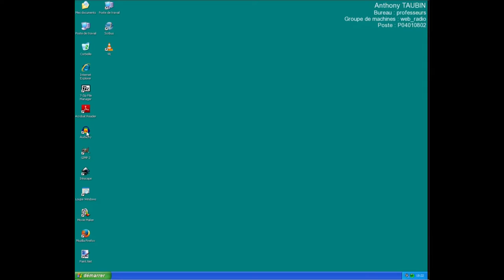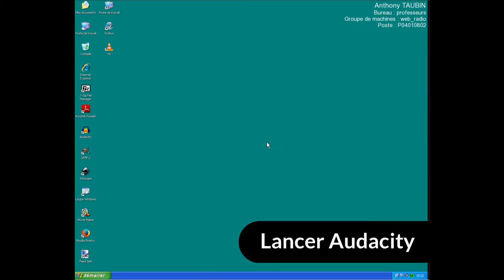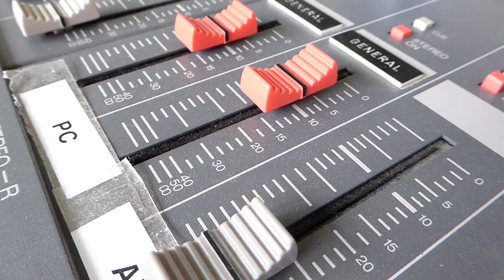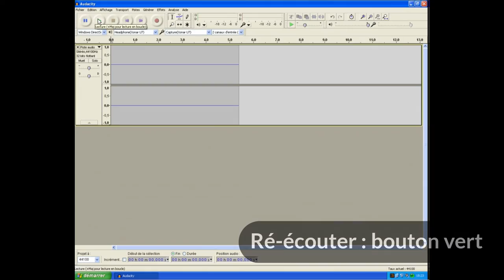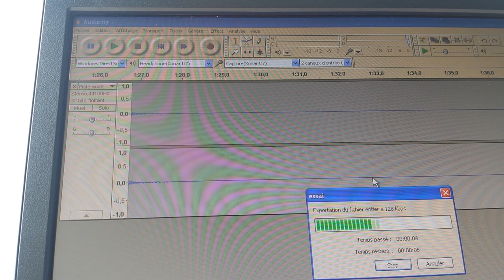Tuto vidéo : Prise en main du studio radio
Points à retenir :
- Parler près des micros
- Paramétrer la carte Xonar U7 sur le PC
- Régler les sources sur la table de mixage (micros)
- Régler les sorties sur la table de mixage (Left et Right)
- Enregistrer puis exporter en mp3 dans Audacity